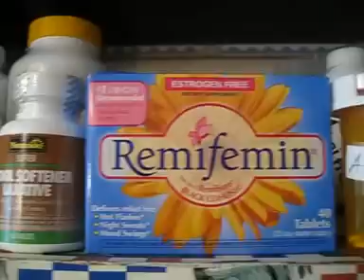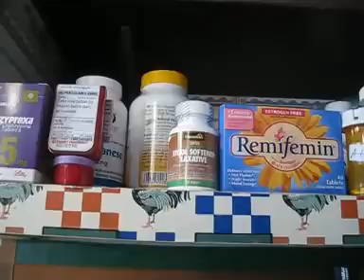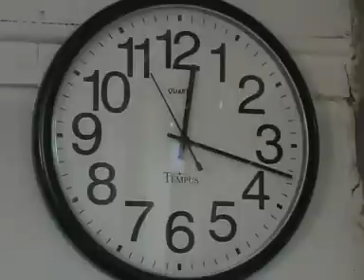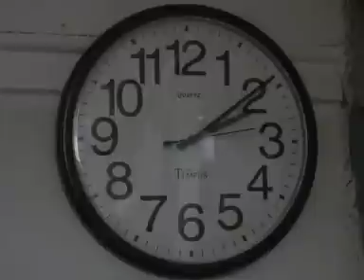"The Vic & Helen Show" : Vic's Eye Surgery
Helen performs eye surgery on the couch-bound Vic hearkening back to plastic surgery on the couch as depicted in the film "Jail Bait."